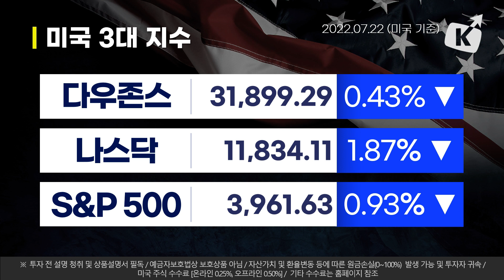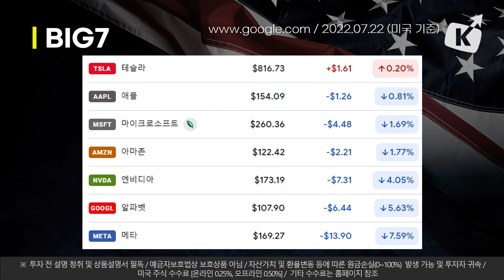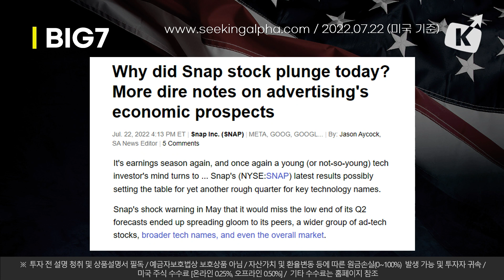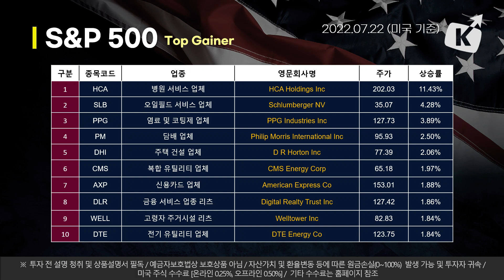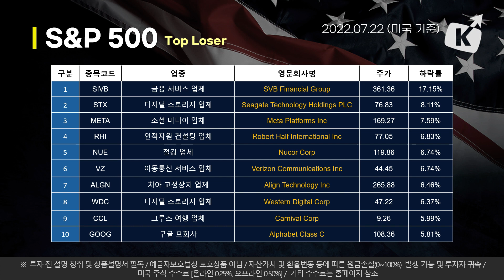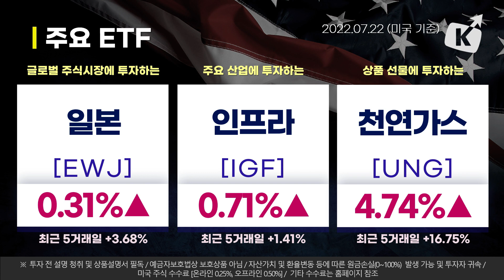스냅이 집어삼킨 실적 기대..4일만에 하락 반전 (뉴욕증시 브리핑 22.07.23)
00:00 오프닝
00:57 뉴욕증시 동향 종합
03:06 BIG7 동향과 S&P 500 등락
05:53 S&P 500 상위 10종목
07:13 S&P 500 하위 10종목
08:58 이슈 종목
12:44 주요 ETF

※투자 전 설명청취 및 상품설명서 필독/예금자보호법상 보호상품 아님/자산가격ㆍ환율 변동 등에 따른 원금손실(0~100%) 발생가능 및 투자자 귀속/미국주식 수수료[온라인0.25%,오프라인0.50%]/매체별, 국가별 세금 및 기타수수료에 대한 자세한 사항은홈페이지 참고/해당 내용은 조사분석자료에 기반했으나 그 정확성을 보장할 수 없음 ※투자판단의 책임은 본인에게 있으며 어떠한 경우에도 콘텐츠의 내용이 법적책임소재의 증빙자료로 사용할 수 없음/본 콘텐츠는 당사의 저작물이며 복사, 전송,
변형될 수 없음